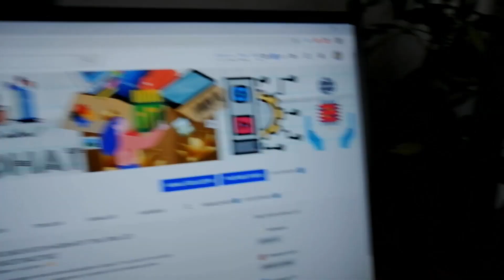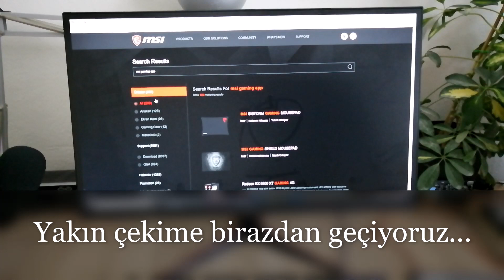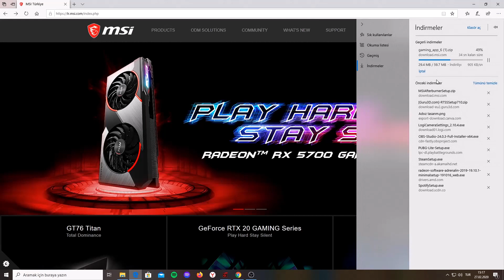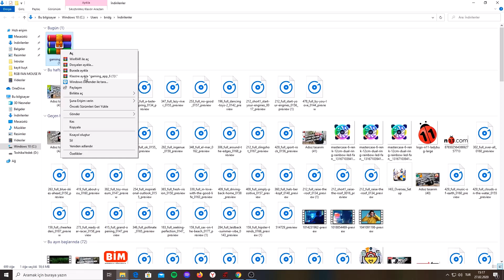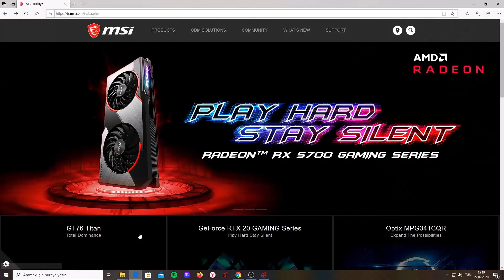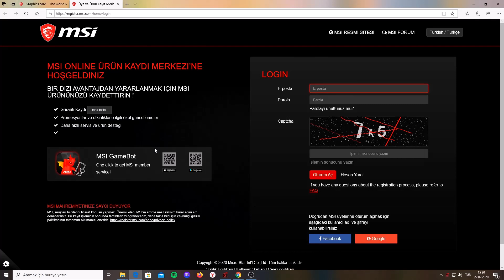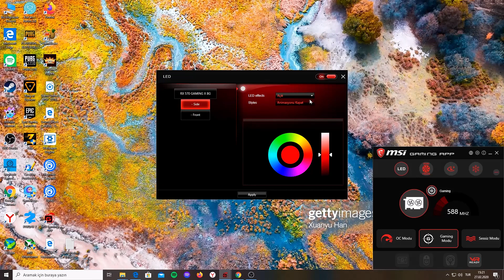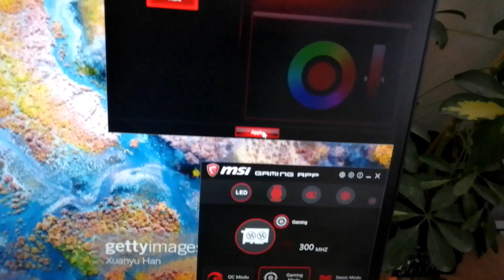MSI GAMİNG APP NASIL İNDİRİLİR KURULUM ve KULLANIM 2020!